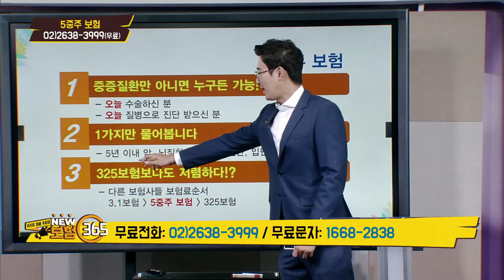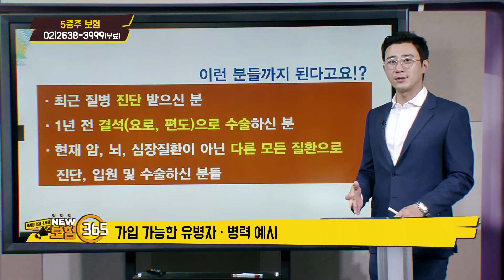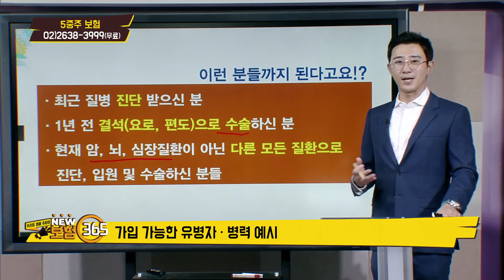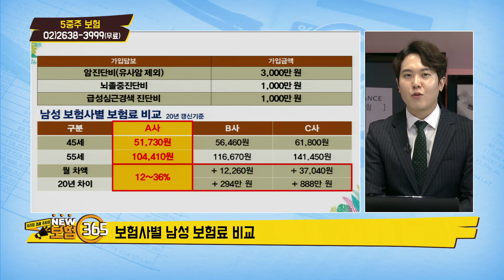중증질환만 아니면 가입 가능! 5중주 보험 [우리집 경제주치의 보험 365]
-방영일 : 20.10.12
-전문가 : 조석훈, 김이환